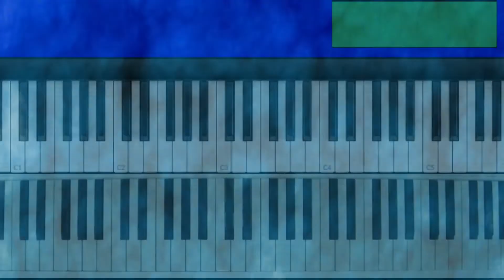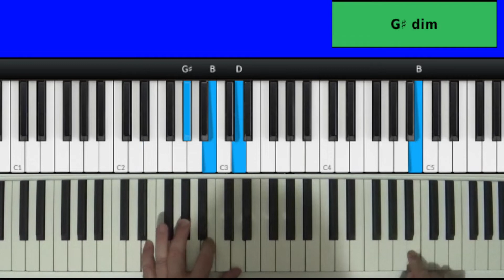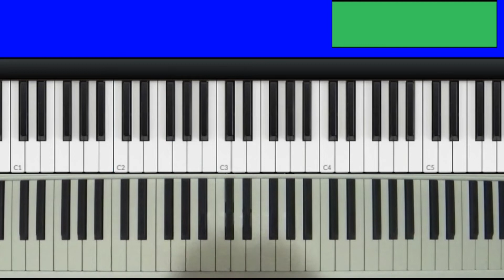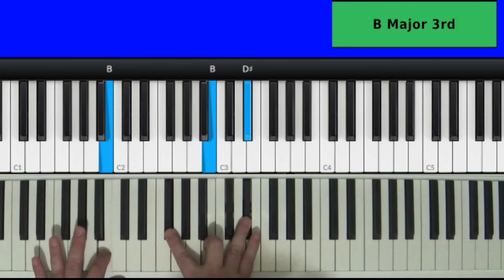SHARE THE LAND - THE GUESS WHO - (PIANO TUTORIAL) Cover Song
This is pretty much the whole song.